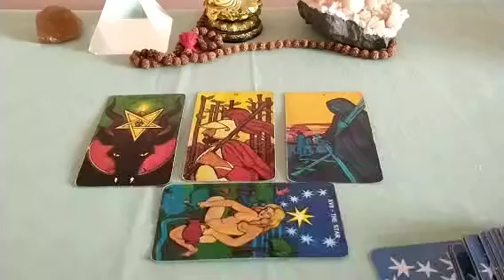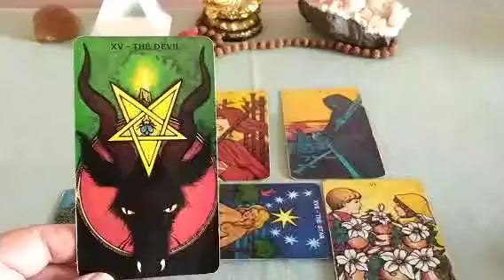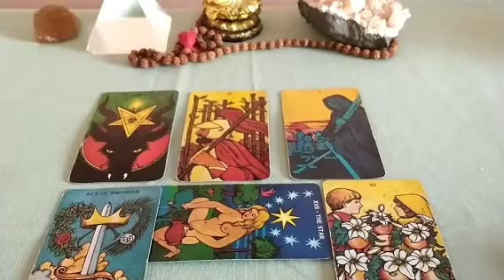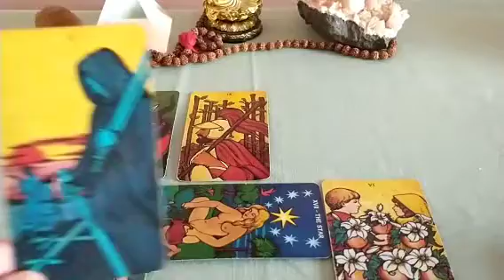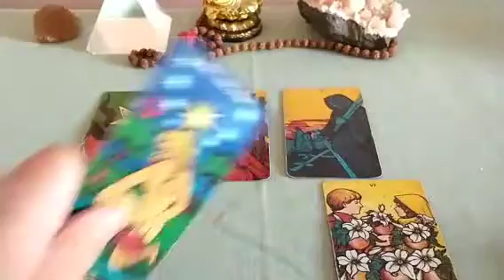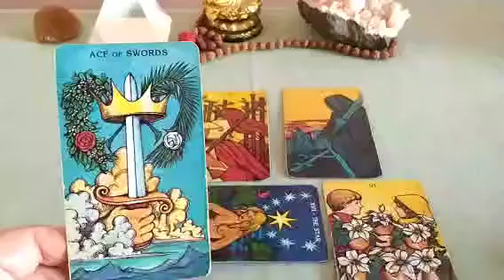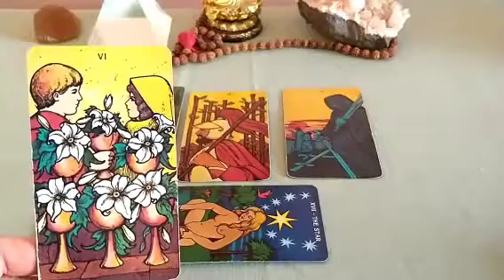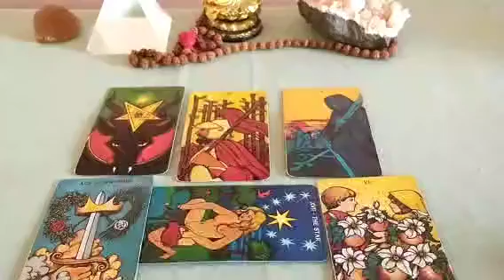Gemini mid-January 2023 Tarot Update: Clarity of Mind Cuts Through the Deception! 🐍🐍🐍